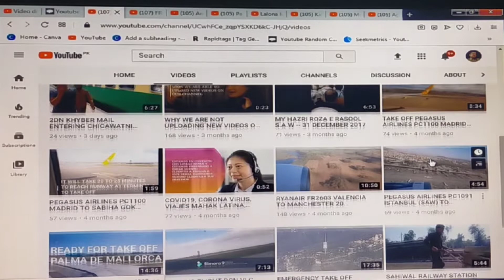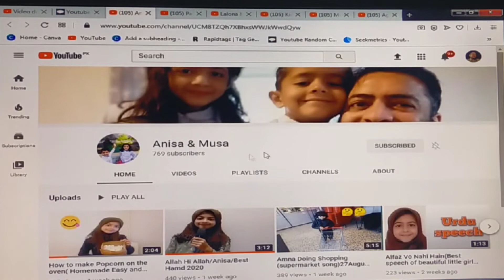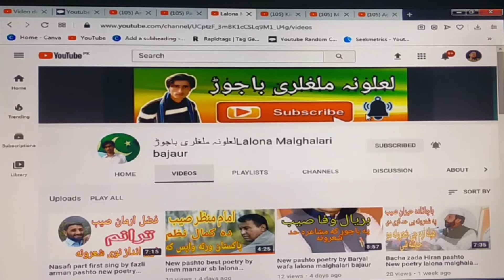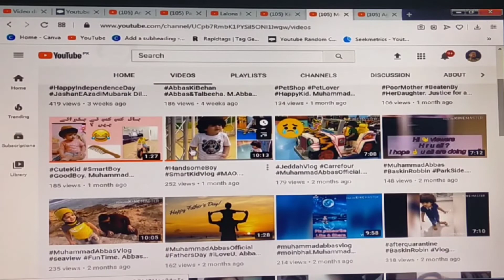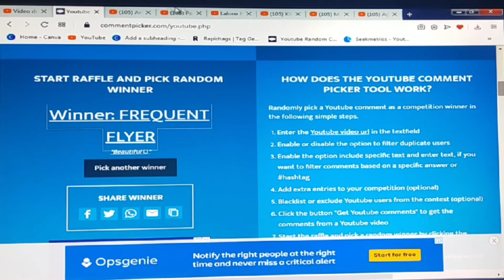Give Away 10th Episode ll How to Grow on You tube Special Shout Out for 6 Channels syedwaseeminfo.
My W.App

Music i love to add in my videos
1. Youtube free music

3. My gadgets:
a) zhiyun smooth 4 gimbal
b) Boya ByM1 dual mic.